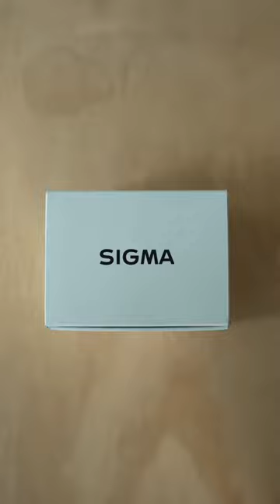Sigma 18-50 f2.8 *MUST HAVE* for Sony FX30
This camera has been living on my FX30 since I got it.

It's small, light, zoom, and has an insane minimum focus distance of 4.8"

Oh and I can't forget, it's dust and moisture resistant.